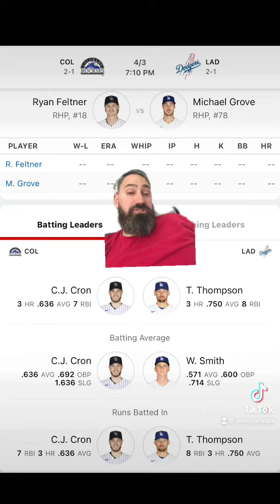LA Dodgers VS Colorado Rockies 4/3 FREE MLB Sports Betting Info & My Pick/Prediction